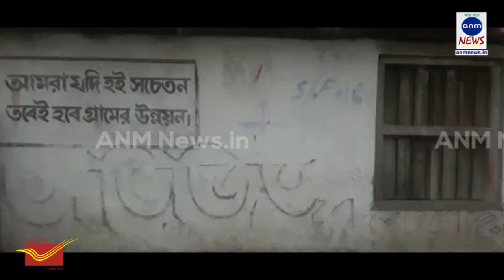191218 ভোটপাঁচালিঃ না বিধায়ক, না সাংসদ জঙ্গিপুরে দেখা মেলেনা কারওর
মানালি পাত্র, মুর্শিদাবাদঃ নেই রাস্তা, আর্সেনিক মুক্ত পানীয় জল, নেই আসেপাশে কোনও স্বাস্থ্যকেন্দ্র। লোকসভা ভোটের পাঁচ বছর কেটে গেলেও এলাকার উন্নয়নে দেখা মেলেনি বিধায়ক কিম্বা সাংসদের। এমন বহু এলাকা রয়েছে যেখানে বছরের পর বছর হয়নি কোন রকম কাজ। জঙ্গিপুর লোকসভার অন্তর্গত লালবাগ মহকুমার ব্রক্ষত্তর বি.এন. পাড়া এলাকায় উপস্থিত হয়েছিলাম আমরা। প্রায় বর্ডার লাগোয়া এলাকার উন্নয়ন নিয়ে অভিযোগ ঝড়ে পড়ল গ্রামবাসীদের মধ্যে। স্কুলপড়ুয়া, চাকুরীজীবি, বসবাসকারীদের ঝুড়িঝুড়ি অভিযোগ, রাস্তাঘাটের  তেমন উন্নতি হয়নি।আর্সেনিকমুক্ত পানীয় জলের সুব্যবস্থা নেই।আশেপাশে কোন স্বাস্থ্য কেন্দ্র নেই যেটি আছে সেটি প্রায় এক কিলোমিটার দূরে যদিও সেখানে থেকে কোন রকম পরিষেবা ওনারা পান না। কোন বড়োসড়ো কিছু হলে প্রায় 15 কিলোমিটার দূরে কৃষ্ণপুর গ্রামীণ হাসপাতালে ওনাদের যেতে হয় কিন্তু সেখানেও অত্যন্ত খারাপ পরিস্থিতি। সকলের একটিই কথা বিধায়ক আবু হেনা এবং সংসদ অভিজিৎ মুখোপাধ্যায়ের নাম শুনলেও এলাকায় দেখেননি কাউকেই।